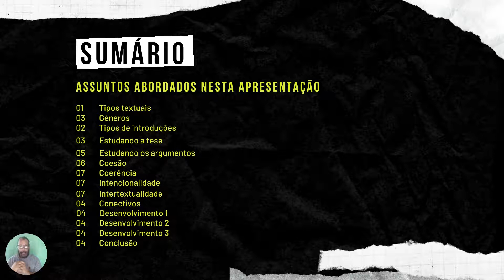ENEM 2021 | DAQUI A 5 MESES | BORA!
Gente,
Dessa vez você não pode perder!
Dentro de cinco meses o fará a prova do ENEM 2021. Provas marcadas para 21 e 28 de novembro. Vamos estudar! Nesse vídeo falo um pouco sobre as minhas aulas, conteúdo e métodos utilizados. Confira!